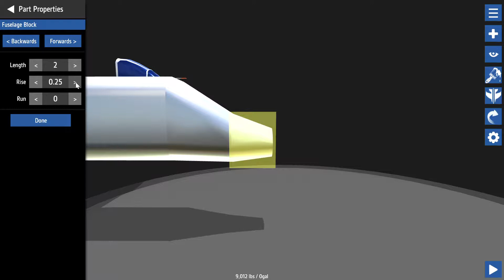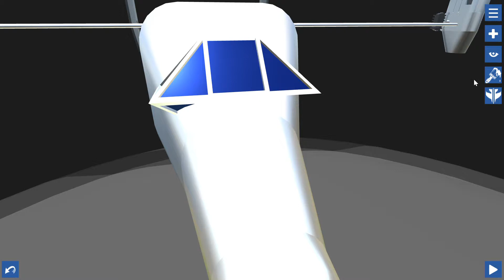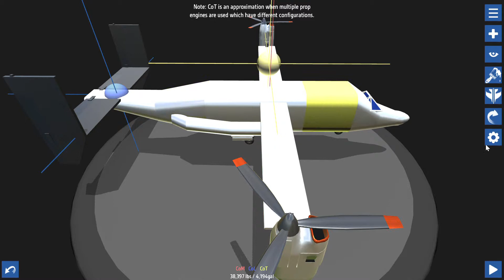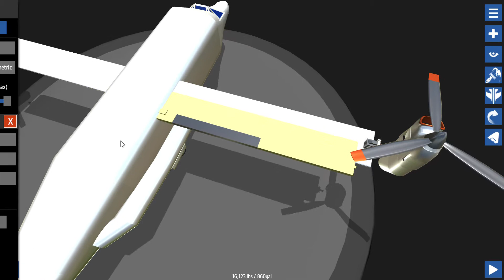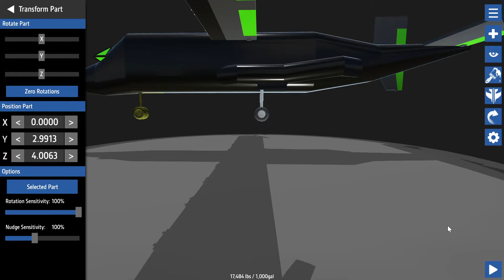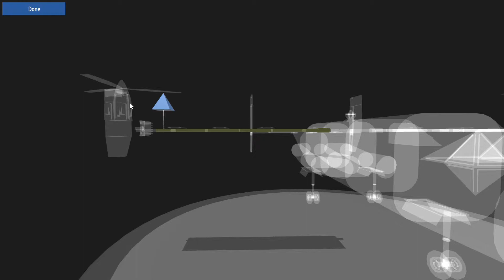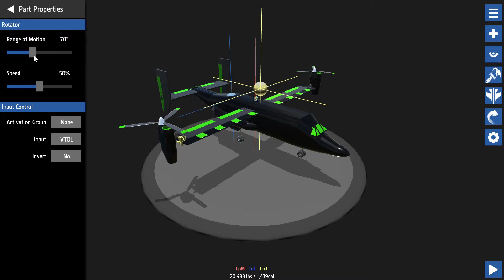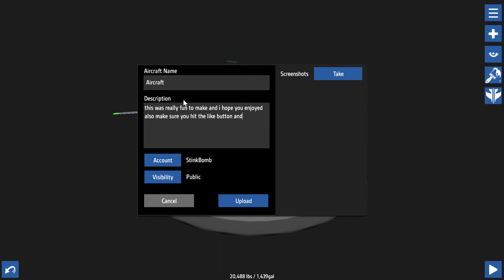SimplePlanes - 'BUILDING AN OSPREY!!'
██▓▒­░ ►▬ WELCOME ▬◄ ░▒▓██

"I Have All The Gaming Content You Can Handle! I Hope You Enjoy Your Stay!

★ Become A Channel Feature ★ £5 (Your Channel Gets Pinned On My Channel's Home Page For 30 Days)
★ Become A Channel Moderator ★ Be A Member Of The Channel For A Month! *CLICK THE JOIN BUTTON*
My Equipment:

Keyboard: HyperX Alloy Gaming Keyboard

Mousepad: Hype Best Full Desk Mouse Mat

Mouse: Logitech G203 Gaming Mouse

Monitor: AOC 27" Gaming Monitor

Webcam: HD 1080P GENERAL WEBCAM (EBAY)

PC INTERNALS:

RTX 2060

RYZEN 2600X

MSI BF450 AM4 MOTHERBOARD